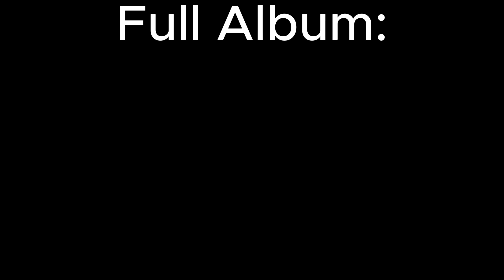Classical Guitar: ~For Ever Mine~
Or on your favorite streaming services Like:
Spotify - Apple Music - iTunes - Deezer - iHeartRadio & More!
Flamenco Guitar Album No1:
Learn to play Fingerstyle Guitar of any genre!
Fingerstyle Guitar E-book with 50 Mp3's to listen to the Guitar Pattern Lessons:
(Audio tracks of full songs & Fingerstyle patterns!)
*HAPPY LEARNING* my Guitar Friends!
Thank you for your Support!